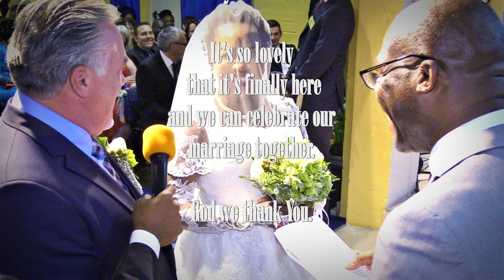TEMI MERIT & WOLFGANG